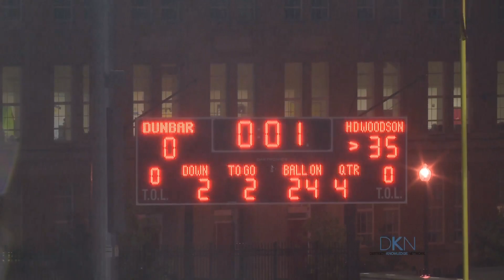DKN Sports Minute, 10/5/15